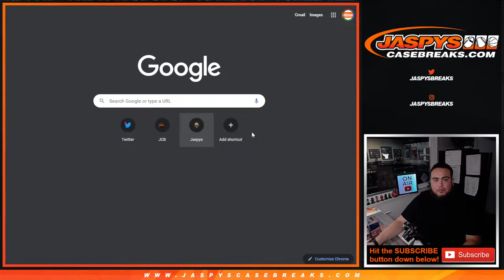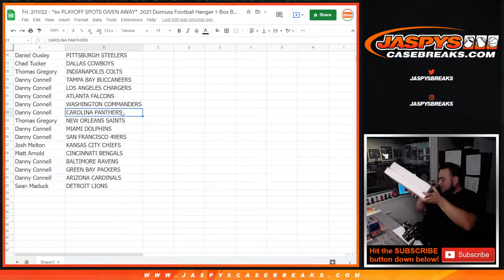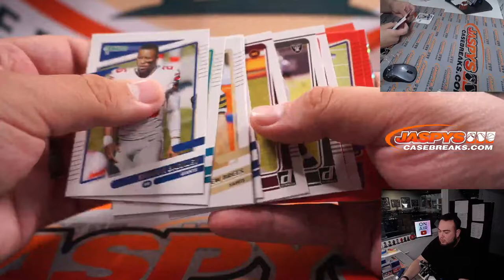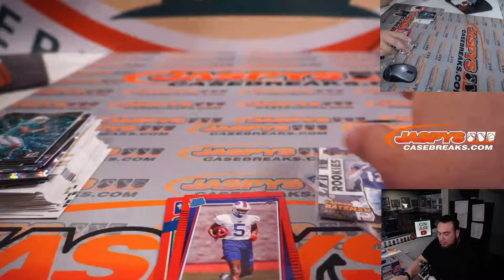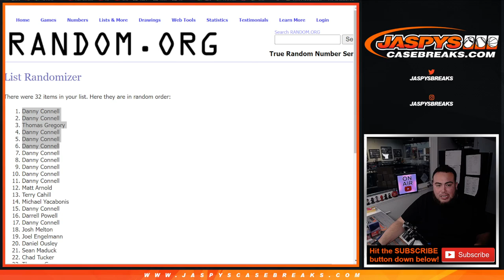Fri. 2/11/22 - *6x PLAYOFF SPOTS GIVEN AWAY* 2021 Donruss Football Hanger 1-Box Break #12 *RT*